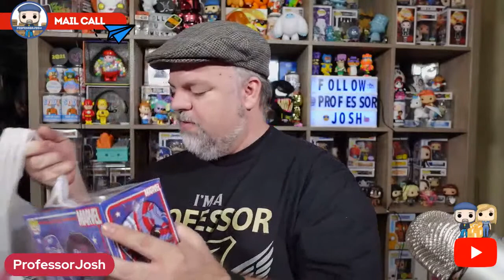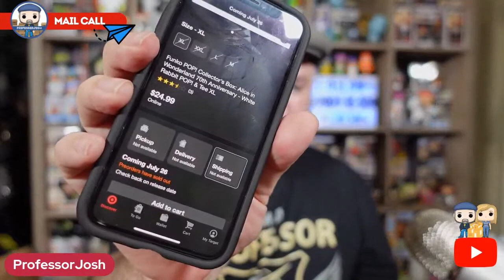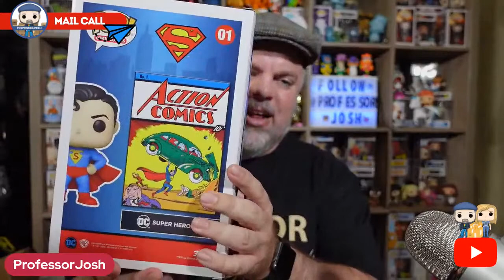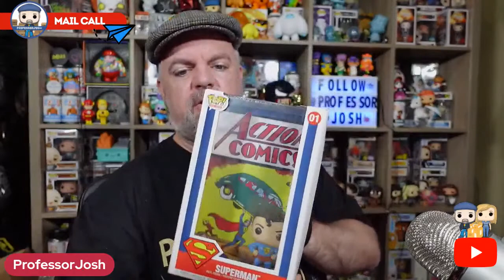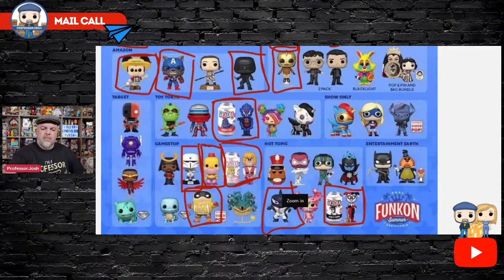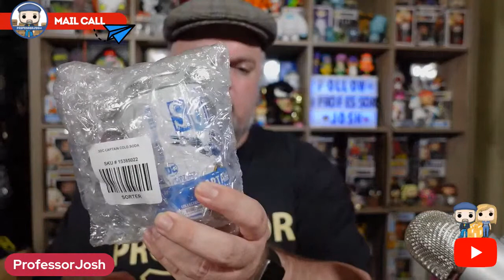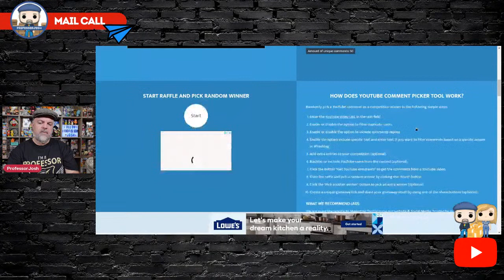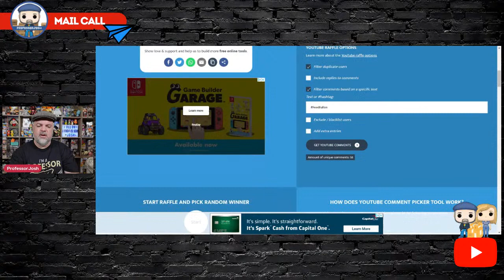Let's Talk Funko! Mail Call Monday with Professor Josh | Funko Soda, Funko Pops, & More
Let's Talk Funko! Mail Call Monday | Funko Pops, Funko Sodas, Funko Shop.
Join Professor Josh and Shannon for another great Monday Night Live and stick around for Monday's Premiere video!
Linktree for deals, savings, videos, and more!